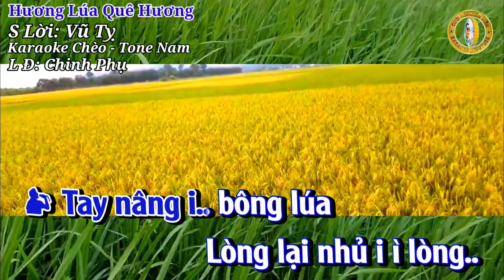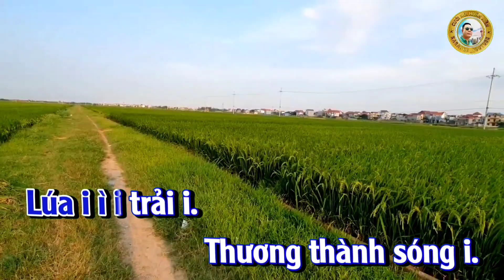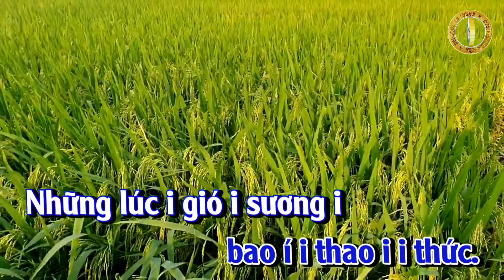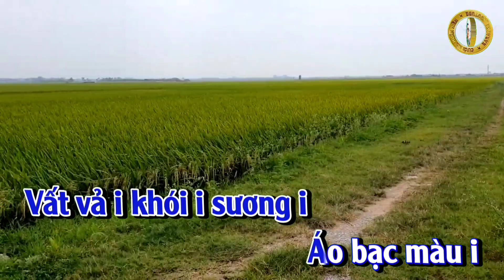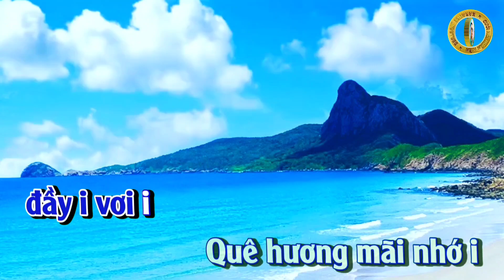Hương Lúa Quê Hương - Karaoke Chèo - Tone Nam - L Đ: Chinh Phụ dựng Trần Huân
Ngâm:

Tay nâng i..bông lúa
Lòng lại nhủ i ì lòng..
Ai ơi chăm bón í..
cho lúa nặng bông
Tiếng hát vút cao
trên cánh đồng vàng óng
i i i ì..
Vui bốn mùa
xuân hạ thu đông,i i i ì..

Hát:
Mênh mông trên i đồng ì
Lúa i ì i trải i.
Thương thành sóng i.
Vút i tận chân i trời ì.
Dịu dàng i một màu xanh i.
Em bước i đi bên anh i.
Hương lúa i ngọt i lành i.
Lúa với người i ì
hiểu lòng anh i.
Năng mưa đâu quản i
nhọc i i nhằn ì..
i i i. i í i ì..

Lòng i anh trăn i trở i
bao í i thao i i thức.
Những lúc i gió i sương i
Dẫu đi muôn i dặm i đường.
Lòng này i càng vấn vương i
Gian khó i nơi quê hương i.
Vất vả i khói i sương i
Áo bạc màu i
lòng anh thương i
Nắng mưa vất vả
giữa canh trường,ì
Thu đông xuân hạ bốn mùa
Cho dù giá rét
nắng mưa mặc lòng
Tay em mêm mại cấy trồng
Lúa ơi có hiểu
tấm lòng cho ai..

Làng i quê thay i đổi i
đang í vươn, i i tới i
Khắp chốn i nơi i nơi ì
Thấm sâu i tình i người i
Quê nhà i thân yêu ơi i
Ai dẫu i đi muôn nơi i
Xin nhắn i đôi i lời i
Dẫu biển triều i
đầy i vơi i
Quê hương mãi nhớ i
trọn i đời ì,